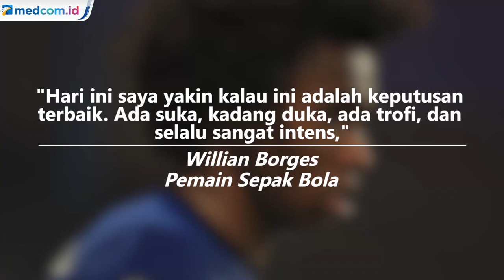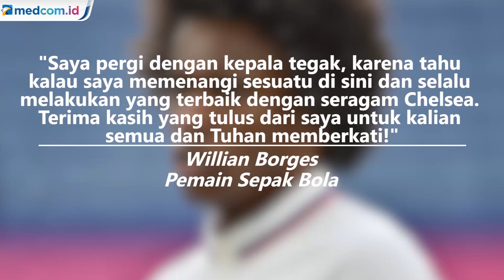Willian Berikan Salam Perpisahan untuk Chelsea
Willian mengonfirmasi kepergiannya dari Chelsea setelah menuliskan surat terbuka yang ditujukan kepada fans The Blues.

Kontrak Willian di Chelsea berakhir pada musim panas ini. Chelsea berupaya untuk memberinya kontrak baru, tapi di saat berbarengan gelandang serang Brasil ini juga santer dikaitkan dengan Arsenal.

Pada Minggu (9/8) ini, tepat di hari ulang tahunnya yang ke-32, Willian memperjelas masa depannya dengan mengucapkan salam perpisahan kepada publik Chelsea.

Chelsea dikabarkan sudah mencoba menawarkan perpanjangan kontrak selama dua tahun. Namun, winger asal Brasil itu menolak dan memilih untuk mencari pelabuhan baru.

Selama tujuh tahun di London, Willian ikut berperan mengantar Chelsea meraih dua trofi Liga Inggris, satu Piala FA, Piala Liga Inggris, dan Liga Europa.

Sebelum resmi meninggalkan Chelsea, Willian santer dikabarkan bakal pindah Arsenal. The Gunners sudah berbicara dengan sang pemain namun belum ada kesepakatan resmi yang bisa diumumkan.Afp/APTN